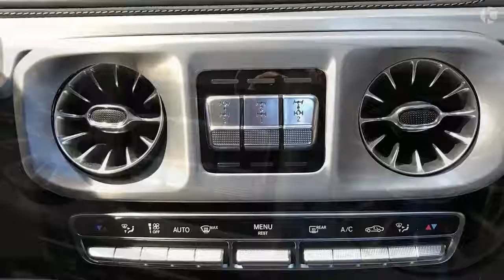Mercedes Benz G Class 2019 Interior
The new Mercedes-Benz G-Class presents itself in top form. Whether on or off the road and whatever the operating conditions, the off-road vehicle impresses with its performance, cutting-edge assistance systems, outstanding handling, and safety. At the same time, the new suspension, the DYNAMIC SELECT driving modes, the "G-Mode" and the three 100-percent differential locks enhance not only ride comfort but also agility - on any surface.

"The new G-Class is setting the bar higher still in all relevant areas - in terms of performance both on and off the road as well as with regard to comfort and telematics. Our 'longest-serving' model series is therefore ideally equipped to continue its success story. In short, the new 'G' is still a 'G', only better", stresses Ola Källenius, Member of the Board of Daimler AG responsible for Group Research and Mercedes-Benz Cars Development.

Working on the development of the new G-Class was extremely challenging for the team. "Enhancing an icon such as the G-Class in technological terms was both a challenge and an opportunity at the same time. Each part and every bolt came under close scrutiny", explains Dr Gunnar Güthenke, Head of the Off-Road Product Group at Mercedes-Benz. "With the body, our main focus was on increasing the vehicle rigidity and the connections between the suspension and drivetrain with the ladder-type frame".

At the time of market launch in June 2018, the Mercedes-Benz G-Class will be available at an entry-level price of €107,040.50 (price in Germany, incl. VAT) and thus remains at the level of the preceding version. The specification includes a host of new features such as the LED headlamps, the driving assistance systems, the high-quality interior with leather seats, and the new suspension. For demanding customers, options such as the Exclusive Interior Plus with leather on the interior door panels provides even more exclusivity.